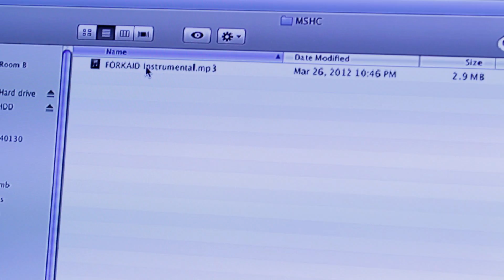ForkAid Teaser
"ForkAid" the song, featuring Dime a Dozen coming soon!